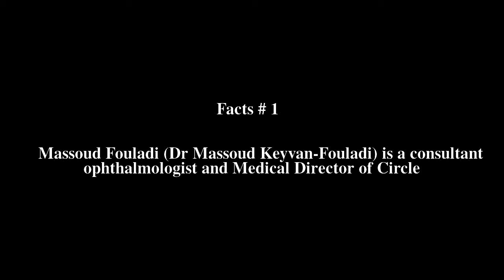Massoud Fouladi Top # 5 Facts